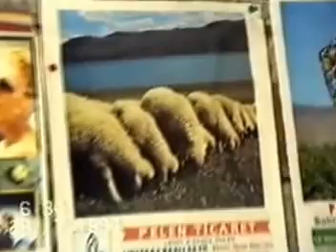1994 narli 1